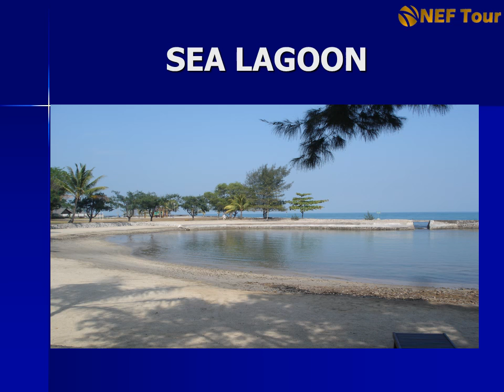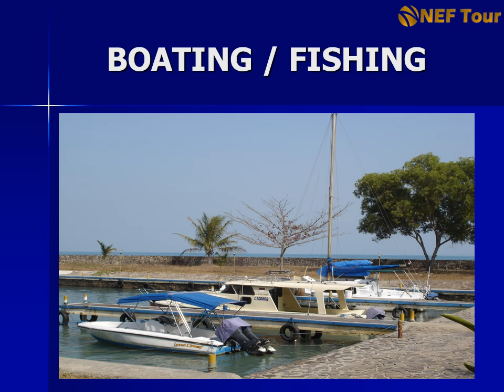Sanghyang Indah Spa Resort NEFtour & Travel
NEFtour & Travel menyediakan Tour ke Sanghyang Indah Spa Resort, Hotel ini terletak di sepanjang pantai barat Banten dan dikelilingi oleh banyak laguna alam.Lingkungan yang nyaman dan sangat baik,terhindar dari jalan-jalan metropolis yang mengganggu. Sanghyang Indah Spa Resort menawarkan tempat tamu kontemporer, masing-masing dilengkapi dengan AC, televisi, shower, mini bar, balkon / teras, pembuat kopi / teh, air botol gratis. Fasilitas tambahan seperti toko, bar / pub, layanan laundry / dry cleaning, ruang pertemuan, restoran, layanan kamar, sewa sepeda sudah dipersiapkan dengan baik untuk kenyamanan para tamu.Pastikan anda juga mencoba bersantai di spa air panas di hotel.Tidak diragukan lagi kenyamanan dan kemudahan adalah keunggulan dari Sanghyang Indah Spa Resort. Untuk booking dan reservasi silahkan klik link berikut ini